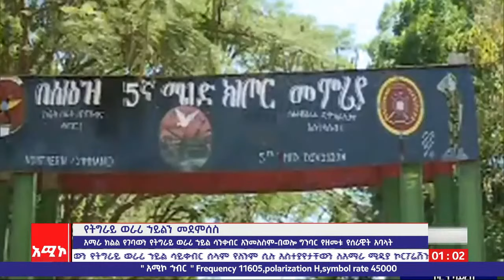"በአማራ ክልል የገባውን ወራሪ ኀይል ሳንቀብር አንመለስም'።" በወሎ ግንባር የዘመቱ የሰራዊተ አባለላት